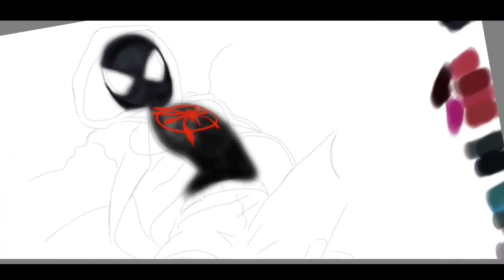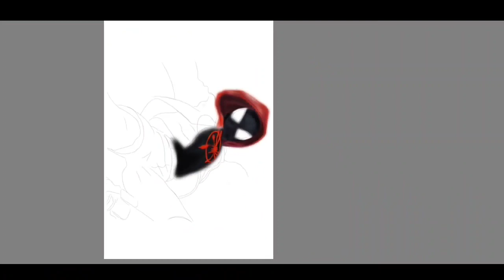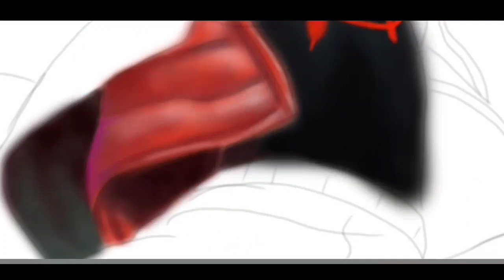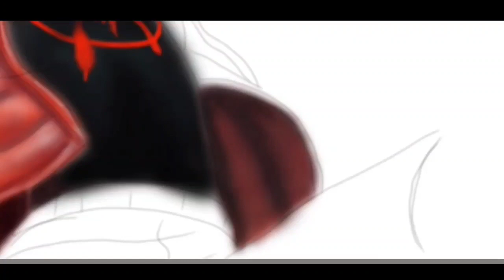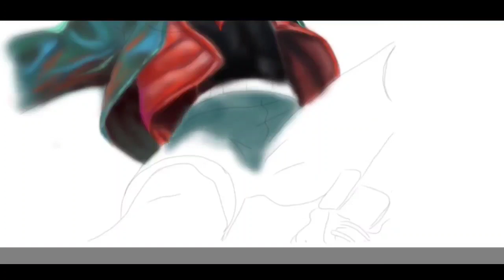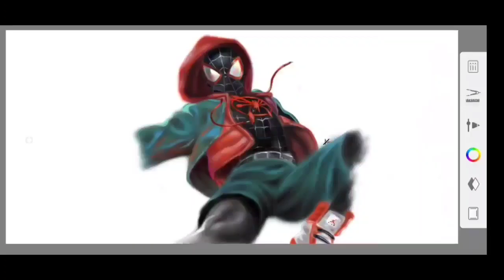DIGITAL ART | TIMELAPSE | PAINT IT | SPIDER MAN | MILES MORALES | SPEED PAINT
In this video i have made a digital art on my android phone. Hope you like it.
Application used:Autodesk sketchbook.